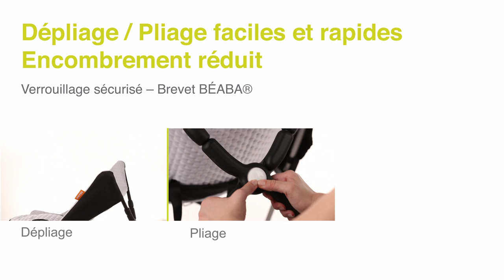Transat COMPACT Evolutif de BEABA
Transat COMPACT Evolutif de BÉABA®
Utilisable dès la naissance

EN RÉSUMÉ
Transat compact pliable léger.
Solution d'assise évolutive pour accompagner l'enfant tout au long de sa croissance.
Système de pliage et dépliage en parapluie ultra intuitif et rapide : Facile d'utilisation.
Faible encombrement avec moins de 15cm d'épaisseur une fois plié.
Idéal pour les petits espaces et pour les déplacements.

DESCRIPTIF
Coussin réducteur pour nouveau-né amovible : permet un maintien optimal de la tête du nouveau-né.
Position confortable.
Verrouillage automatique de sécurité à l'ouverture - brevet Béaba® : Utilisation en toute sécurité.
Structure tubulaire en X et pieds antidérapants : grand empattement au sol pour une stabilité maximale.
Légèreté de l'ensemble.
Housse de transport avec anse : protection lors du transport. Facilite les déplacements.
Harnais de maintien 3 points amovible : sécurité maximale grâce à la boucle centrale Béaba® et boucles surmoulées sans sortie de sangles.
Toile hamac confort renforcée et doublée : matières douces, résistantes et confortables.

CARACTÉRISTIQUES
Entretien : housse de transport : lavage à la main ou en machine sur cycle délicat.